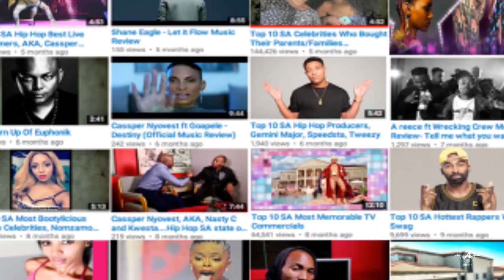Top 10 Actors Ep5|| Leleti Khumalo||Sindi Dlathu ||Sophie Ndaba|| Sello Maake Ka Ncube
Top ten keeps on updated on what's current and what trending in mzansi. We bring you closer to celebrities by telling you what happening in their lives.

And do let us know what's on your mind by commenting on section below